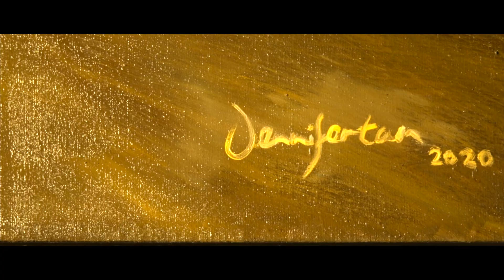Art is a process of self discovery - Jennifer Tan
Jennifer Tan is a self-taught artist who developed her own abstract style of conveying spiritual messages in tangible art forms.